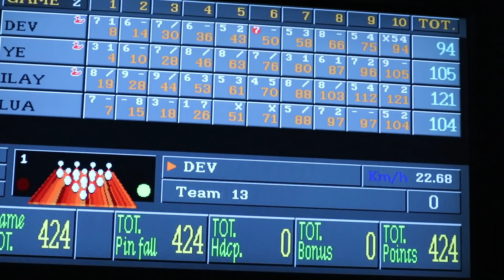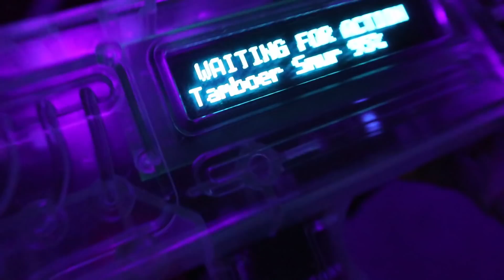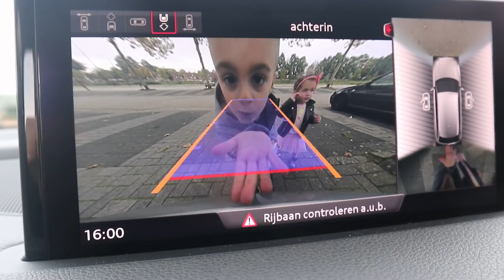EERSTE KEER LUIER VERSCHONEN VAN MIAZ **ONVERWACHTE REACTIE** ! | #324